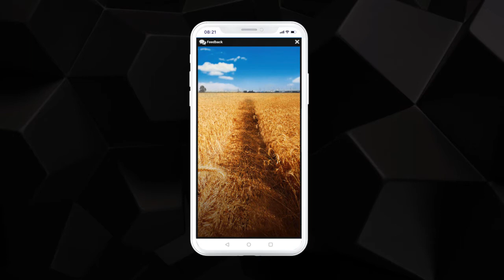mCanvas Storytelling Ads | ITC Aashirvaad | Accelerometer and Gyroscope Motion Sensors